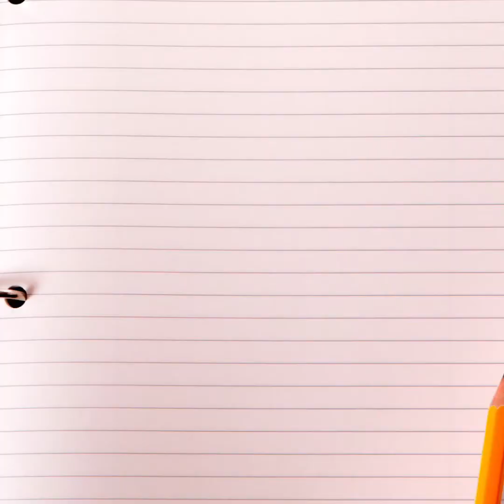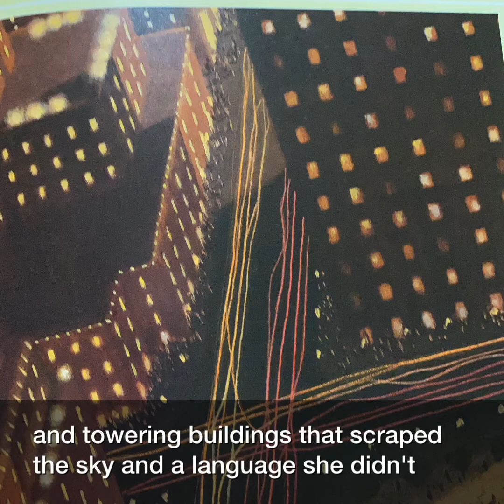The Lotus Seed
W1D1